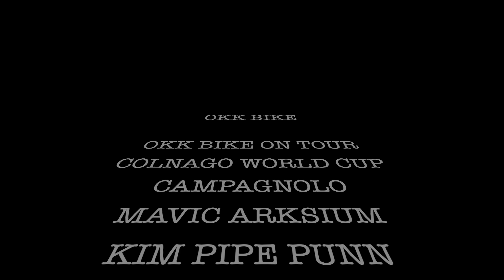teaser ไปปั่นออกทริป colnago Worldcup cycle cross.. Okk.bike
teaser  ไปปั่นออกทริป colnago Worldcup cycle cross